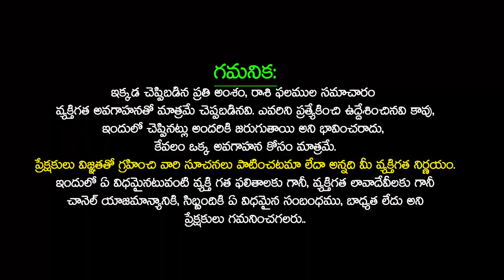డిసెంబర్ నెల చివరి వరకు కర్కాటక రాశి వారికి మహా అదృష్టం | KARK Rashi DECEMBER 2023 | SudarshanamTv